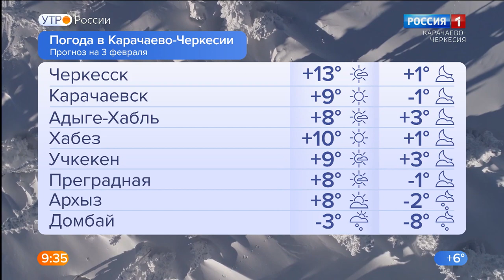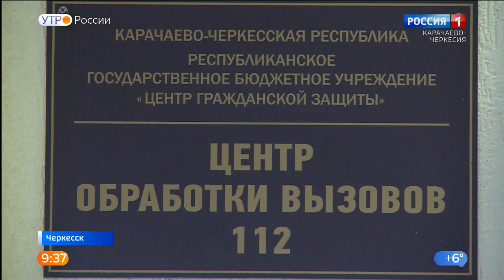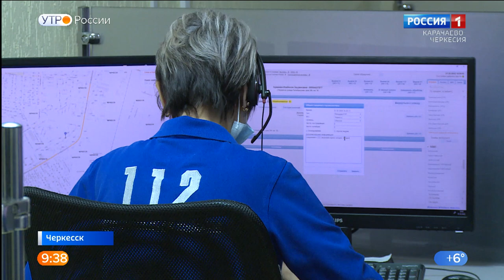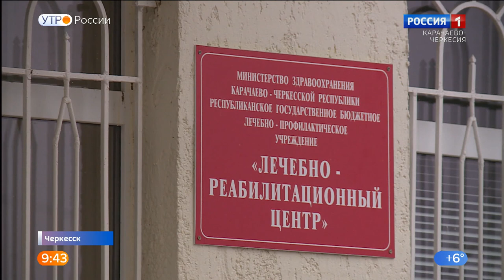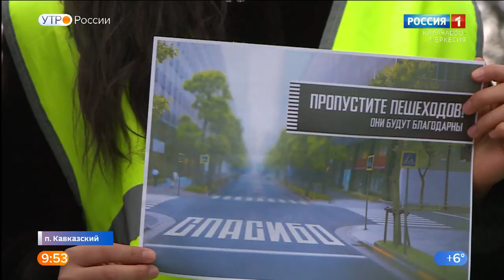Утро России. Карачаево-Черкесия 03.02.2022